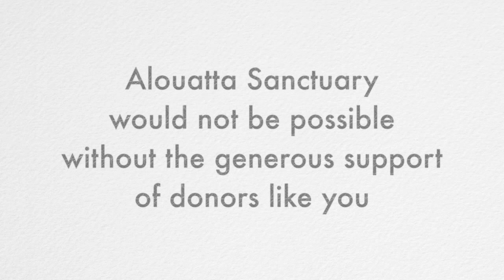Howler monkey orphans at Alouatta Sanctuary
Alouatta is the only rehabilitation center in Panama that specializes in mantled howler monkeys. Almost all of our howler orphans are rescued from unfit conditions in captivity. In addition to howlers, we have also rescued capuchins, tamarins, toucans, a squirrel monkey, and a kinkajou, most of which were taken from the pet trade and brought to us by ANAM, Panama's environmental protection agency.

If you cannot donate but would still like to help, please share and spread the word to family and friends! Thank you!